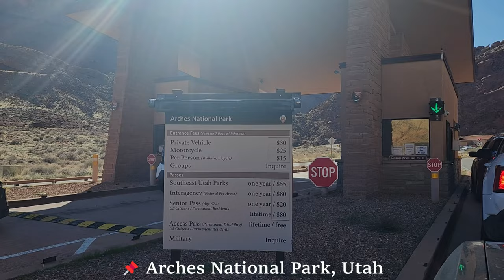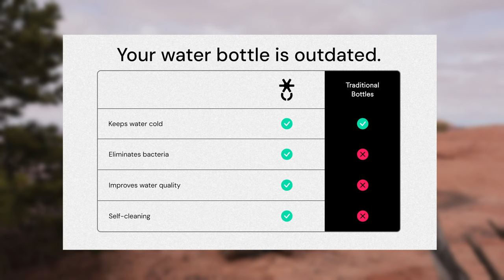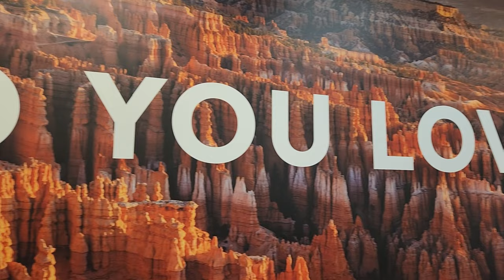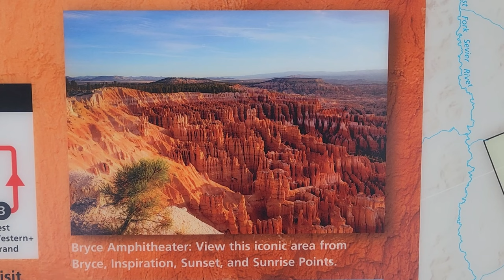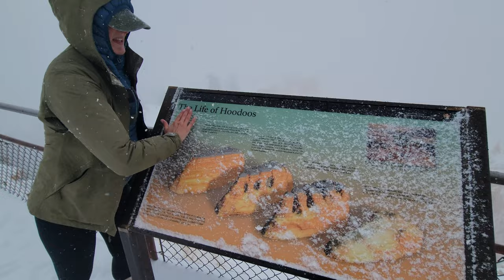Utah did not go as planned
Join me as I go on my babymoon (aka last vacation before the baby!) to Utah and visit some new-to-me national parks in the winter.

🌸ABOUT ME: My name is Lauren and I live in Southern California with my husband, and dog, Strider. I enjoy nature, traveling, and always leaving it better.

Chapters
0:00 Intro
0:19 Flagstaff
3:00 Monument Valley
4:13 Arches
6:22 Canyonlands
6:58 My favorite travel water bottle
11:26 Arches & Canyonlands recap
13:47 Bryce Canyon
18:23 Outro
21:28 Bloops